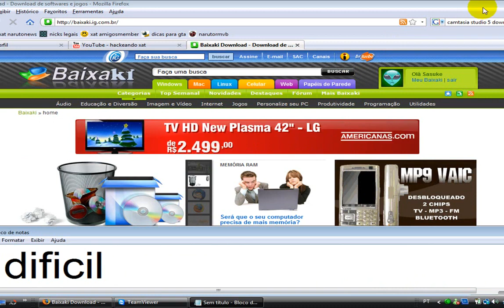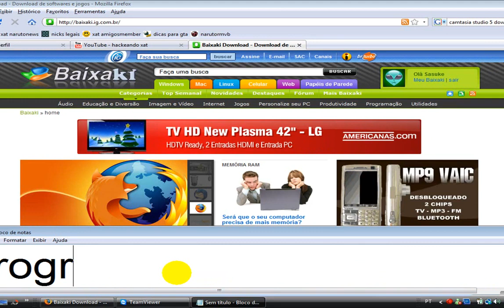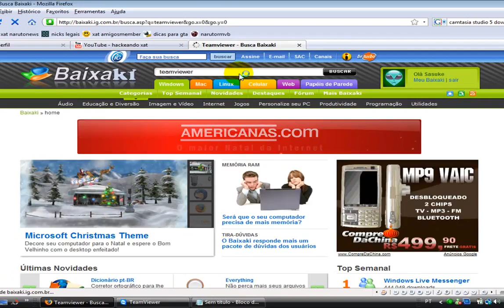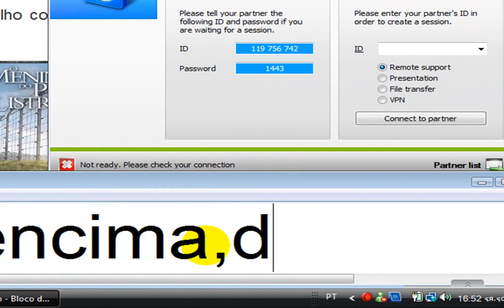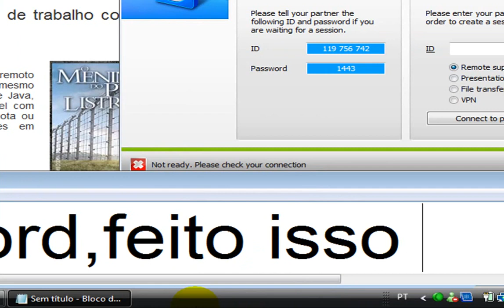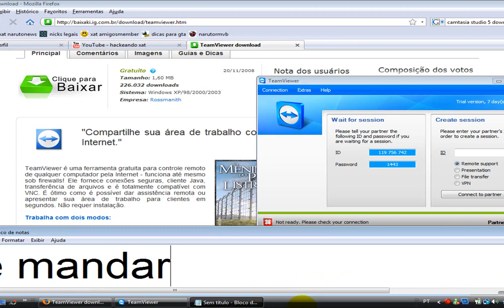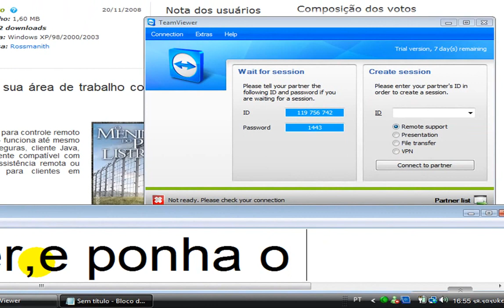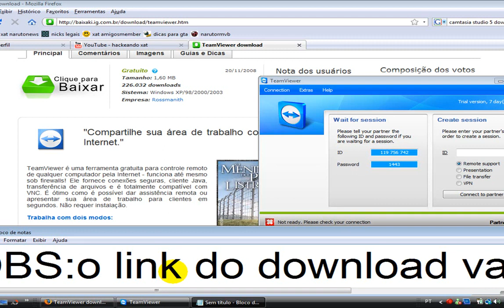Tuto Assistencia Remota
nesse tuto eu ensino como ajudar uma pessoa quando nao consegue explicar